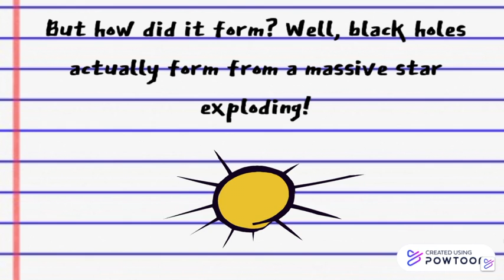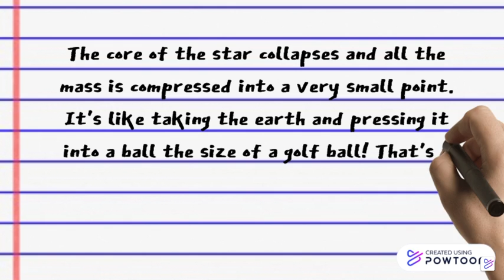What is a Black Hole?